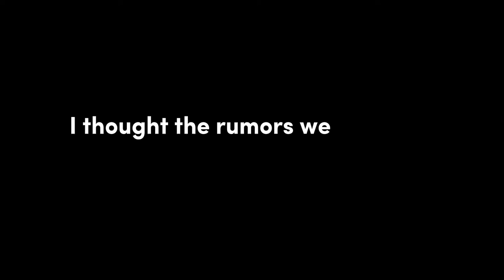•Experimentale intro• MY NEW AU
AxolotlPeachPi is my friend. (Not an actual channel.) They helped me make the designs of almost everyone.